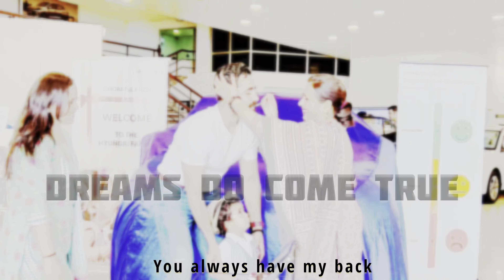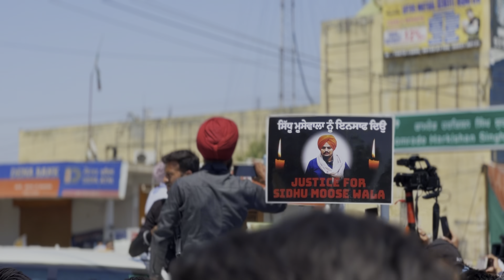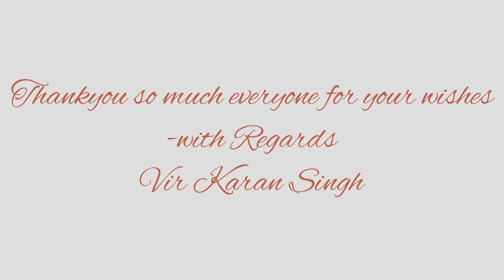Dreams Do come true | Bought New car || Car Revealed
Finally dream came true . You have to dream .
With Blessing of Parents and All mighty bought new car.i was not even expecting this at all.

Do watch full vlog to know which car we bought.
Thankyou for your wishes